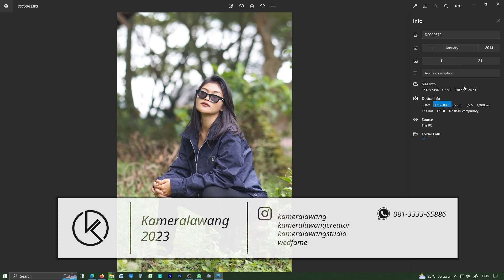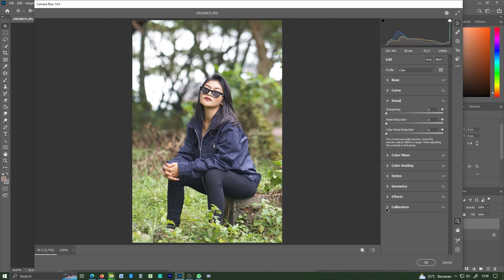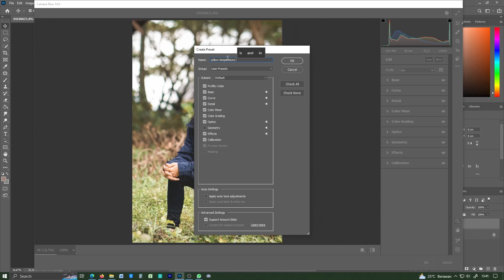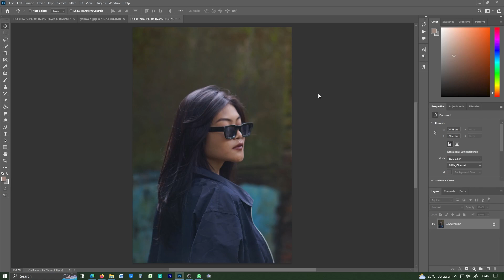ORANGE TONE PHOTOSHOP TUTORIAL | MAKE PRESET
TUTORIAL EDIT PHOTOSHOP GREEN TONE , JUGA DENGAN CARA SAVE MENJADI PRESET